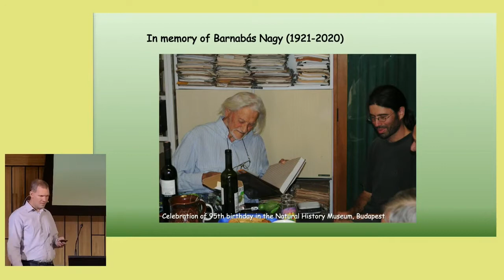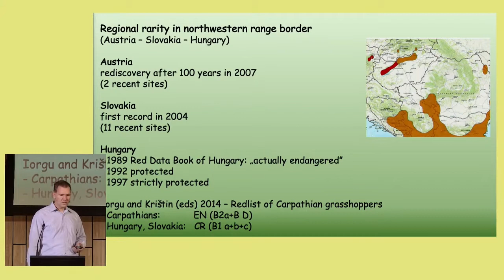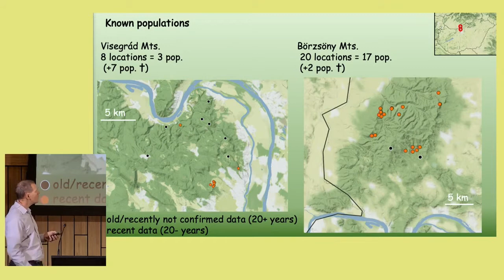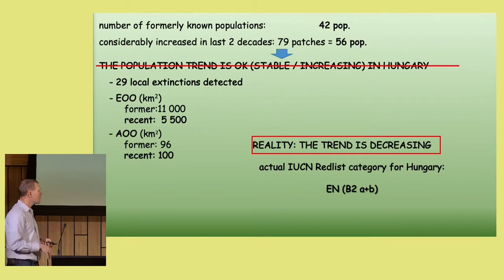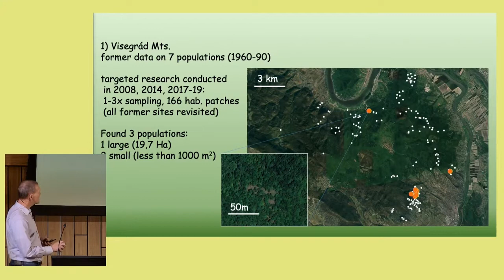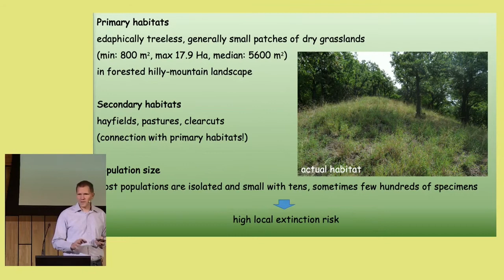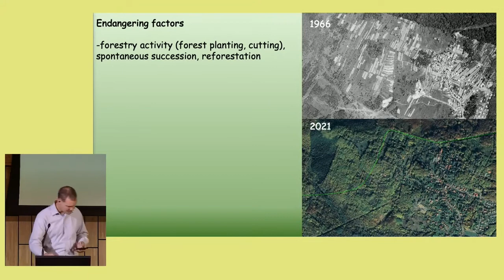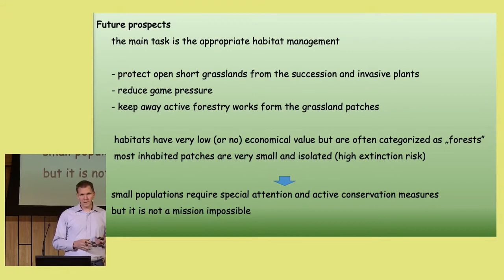15. Gergely Szövényi: Balkan pincer grasshopper (Paracaloptenus caloptenoides) in Hungary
15. Gergely Szövényi & Nagy Barnabás (†): Balkan pincer grasshopper (Paracaloptenus caloptenoides) in Hungary - history, conservation status and future prospects